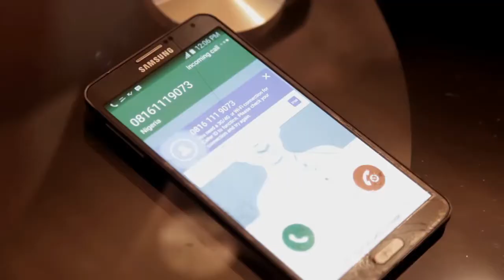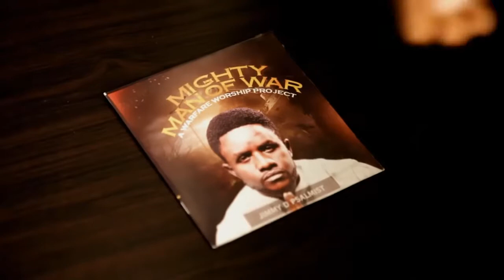MIGHTY MAN OF WAR JIMMY D PSALMIST OFFICIAL VIDEO